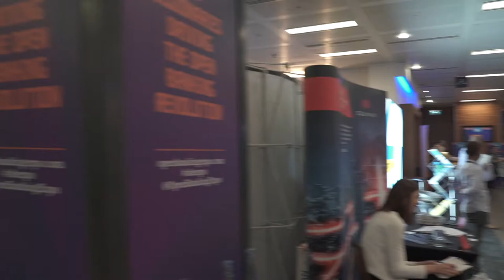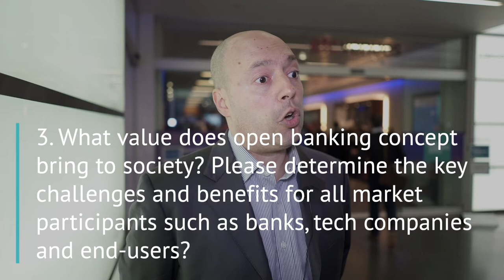Financial IT speaks with Fabrizio Zanollo, Head of International Payments of Form3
Financial IT was delighted to speak with Fabrizio Zanollo, Head of International Payments of Form3 during Open Banking Expo 2019 in London. Fabrizio Zanollo underlines the importance of Open Banking as a strategic priority for financial institutions. Furthermore, Fabrizio Zanollo mentioned that Form3 will expand and create strategic partnership outside Europe in 2020.